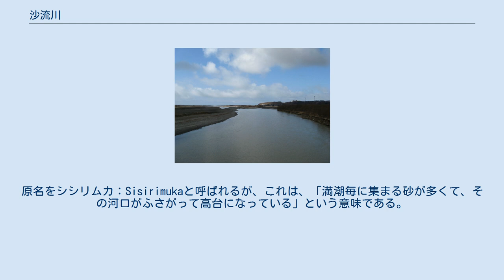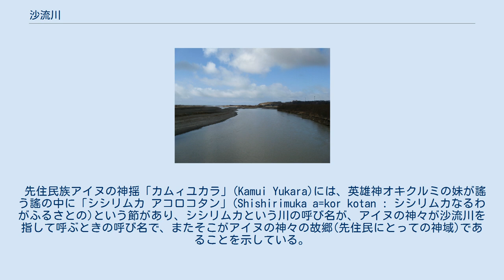沙流川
沙流川（さるがわ）は、北海道日高振興局管内を流れ太平洋に注ぐ一級河川。
沙流川水系の本流である。
2004年には国土交通省が行っている全国一級河川の水質調査で1位に選ばれている。
 北海道沙流郡日高町北東部の上川郡清水町との境界にある日高山脈北部の熊見山（標高1,175m）に源を発し南西に流れる。
二風谷ダムを経由して、日高町字富浜と日高町富川南の境界から太平洋に注ぐ。
 上流部は切り立った渓谷で、中流は河岸段丘、下流部は扇状地となっている。
中流に最大のアイヌ集落である平取（びらとり）コタンがある。
 源流域の日勝峠付近は、北海道における冷温帯上部の代表的森林として、1970年（昭和45年）12月4日に沙流川源流原始林の名称で、国の天然記念物（天然保護区域）に指定されている。
 沙流川の名は、アイヌ語の「サラ」Sar=葭原（よしはら）あるいは「サル・ウン・クル」（葭原に住む人々）に由来。
原名をシシリムカ：Sisirimukaと呼ばれるが、これは、「満潮毎に集まる砂が多くて、その河口がふさがって高台になっている」という意味である。
なお、アイヌ語では北見の「斜里」と混同される恐れがあるので、こちらを「マッネ・サラ」（女性のサラ）、「斜里」の方を「ピンネ・サラ」（男性のサラ）と呼んで区別する。
 先住民族アイヌの神揺「カムィユカラ」(Kamui Yukara)には、英雄神オキクルミの妹が謠う謠の中に「シシリムカ アコロコタン」(Shishirimuka a=kor kotan : シシリムカなるわがふるさとの)という節があり、シシリムカという川の呼び名が、アイヌの神々が沙流川を指して呼ぶときの呼び名で、またそこがアイヌの神々の故郷(先住民にとっての神域)であることを示している。
 中流域には日高電源一貫開発計画の中心河川としてほくでんエコエナジーにより出力3,000kWの二風谷ダムが建設され、電力供給と洪水調節が行われている。
 有史以来、以下の水害記録が残る。
 括弧内は流域の自治体